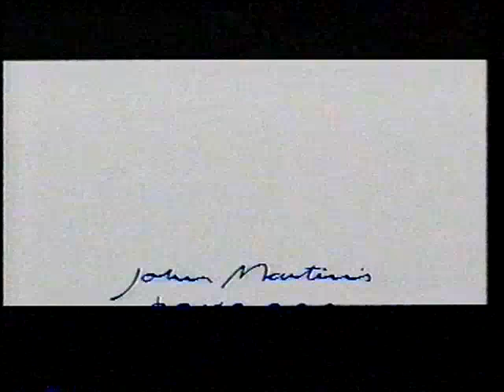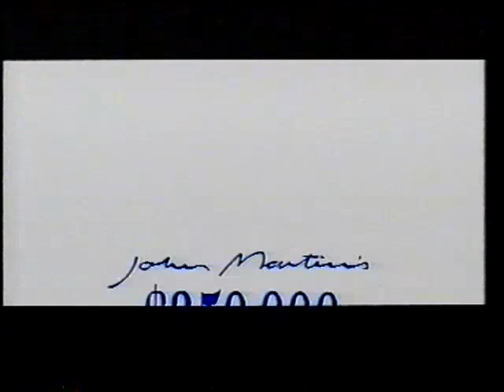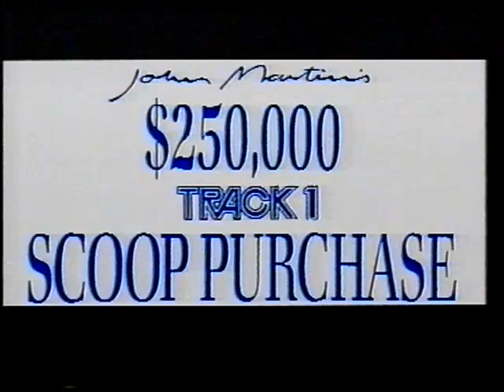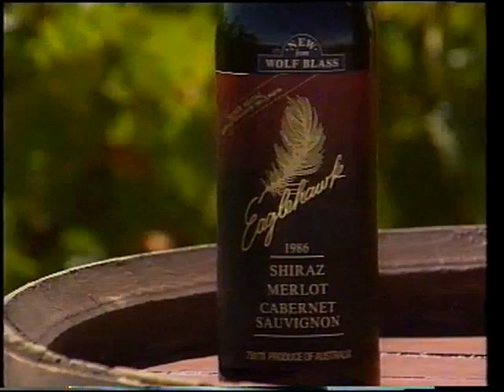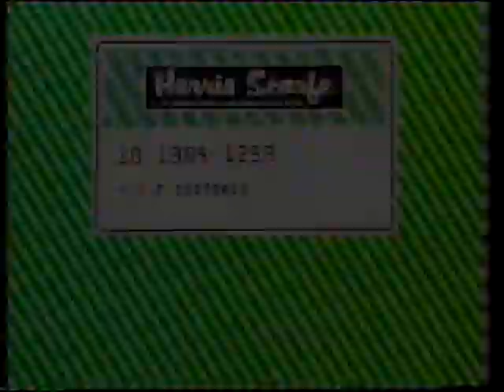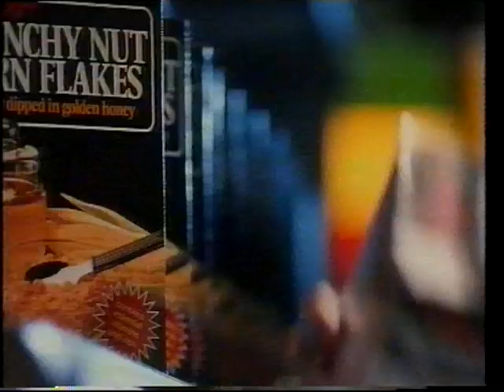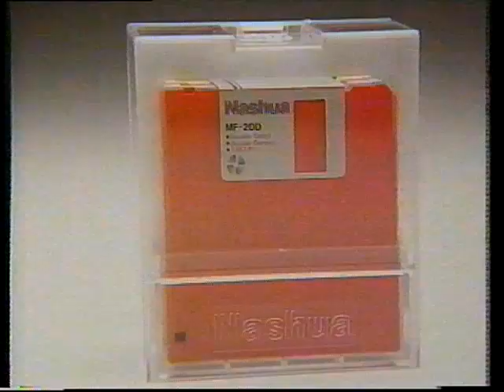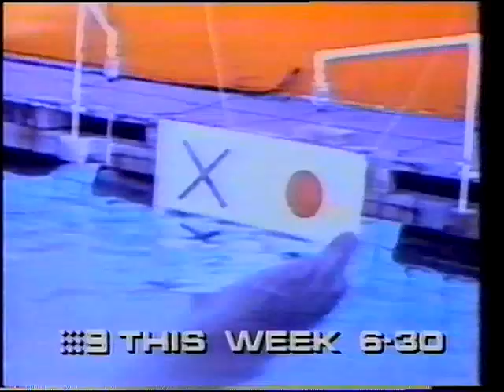Channel 9 Adelaide Commericals 1989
Filmed during the moving starring Nicole Kidman Windrider, it was the most glorious 80s thing I've ever seen. This was followed by the broadcast of Wimbledon 1989.